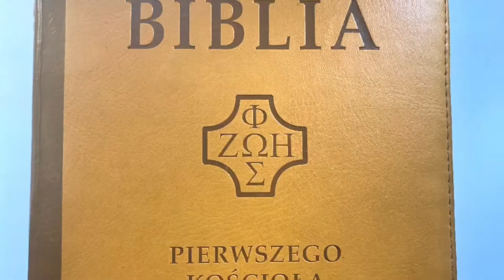CodzienneDzielenie | Bóg Cię WIDZI! | 8.09.2021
Krótkie dzielenie do czytań z dnia. Rz 8, 28-30